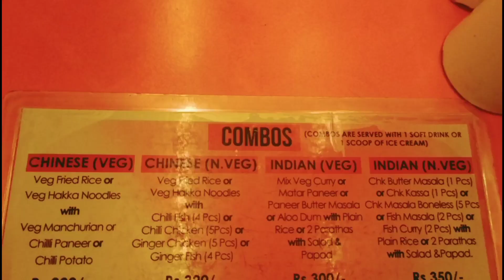FIRST FOOD VLOG 🤤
Ruchika Resturent
4,humayun place,new market area,dharmatala,kolkata 700013 (opp. New empire cinema)

This place is located a very communicate location beside sree ram arcade.

You can visit and taste🤗

    Thanking you
Sharmisabyo's Little world❤️